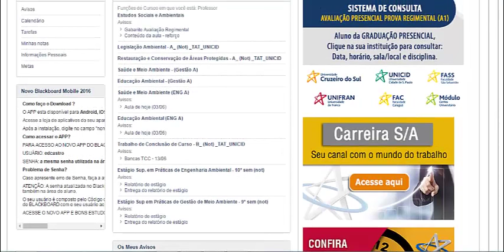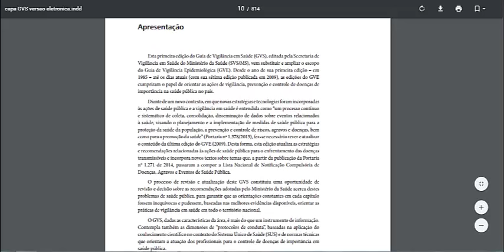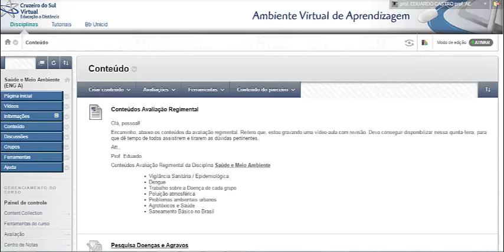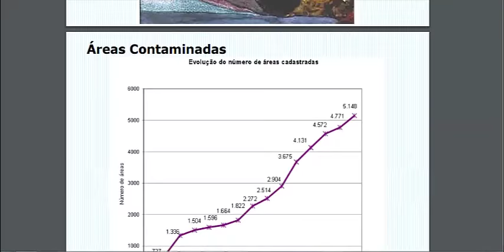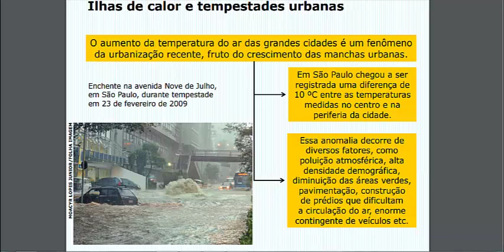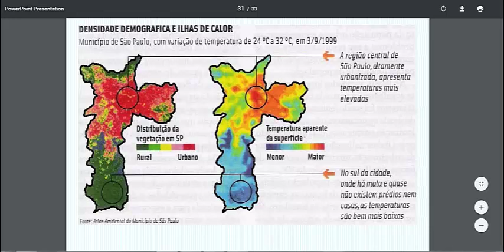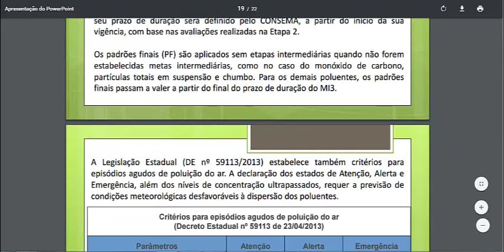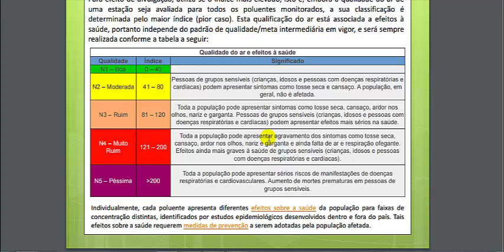Revisão Saúde e Meio Ambiente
Revisão para a Avaliação Regimental de Saúde e Meio Ambiente para a Turma de Engenharia Ambiental da Unicid - 1º semestre de 2016.